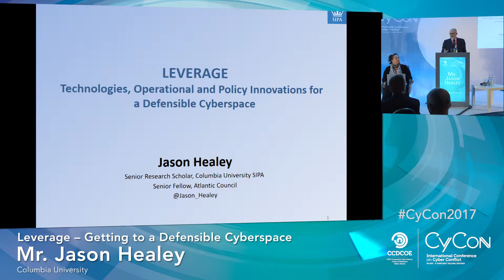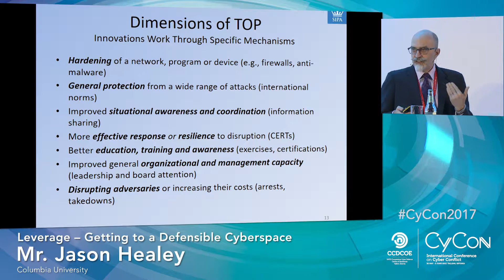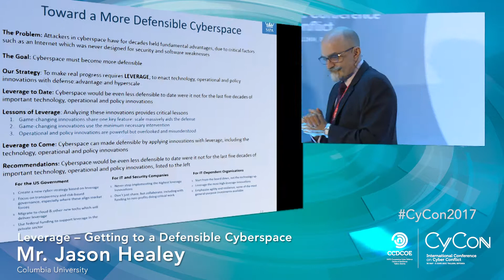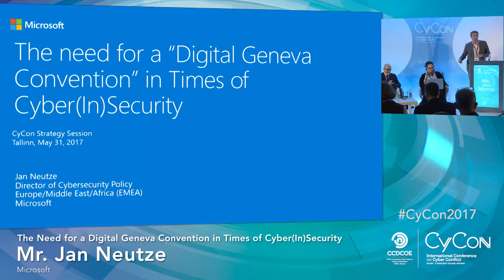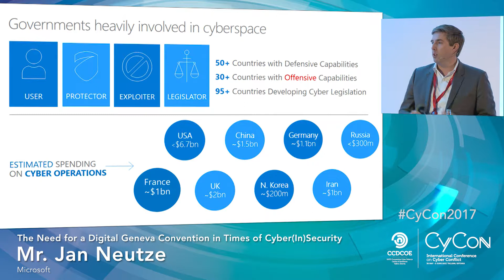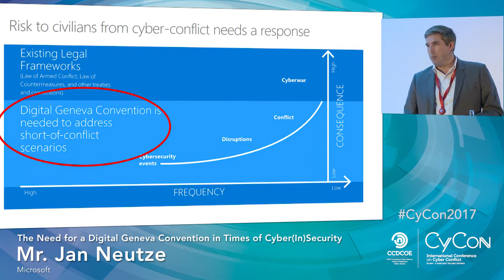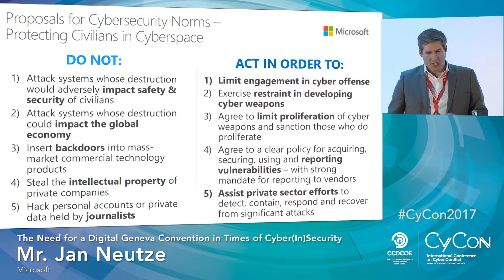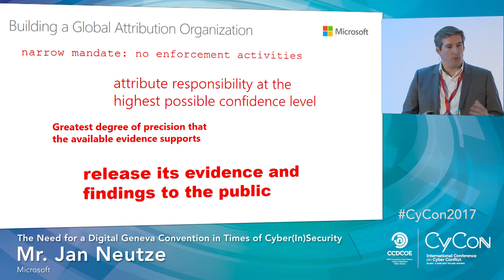Discussing Initiatives by Microsoft and the New York Cyber Task Force - CyCon 2017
This session is devoted to discussing two policy proposals by Microsoft and the NY Cyber Task Force. Microsoft’s Global Security Strategy and Diplomacy team elaborate on their initiative on the Digital Geneva Convention. In addition, Mr. Jason Healey (Columbia University's School for International and Public Affairs) presents the report “Getting to a Defensible Cyberspace: Results of the New York Cyber Task Force”.

Presentations by:
Mr. Jason Healey, Senior Research Scholar, Columbia University's School for International and Public Affairs - 'Leverage – Getting to a Defensible Cyberspace'
Mr. Jan Neutze, Cybersecurity Policy Director, Microsoft - 'The Need for a Digital Geneva Convention in Times of Cyber (In)Security'

Moderated by Ms. Kim Zetter, Author, 'Countdown to Zero Day'